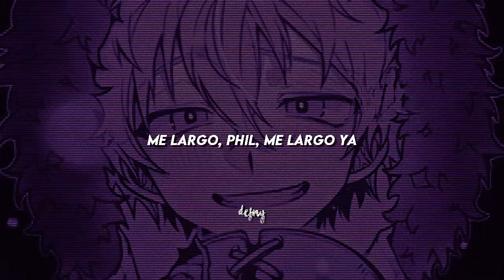Roar — Christmas Kids [Adaptación/Traducción al Español]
Hay unas partes de la letra que tal vez no encajan con
el ritmo original, pero las deje para que la letra conservará
coherencia, puedes guiarte con la letra que está aquí abajito 👇🏻.

➸ Letra 📄:

Ronnette, mi amor, jamás digas adiós
No trates de huir de este corazón
Te necesito, te amo tanto, más de lo que crees

The christmas kids tuvieron que partir
Mas con este amor podremos sobrevivir
Podrás cambiar y olvidar
Dejar toda la mierda atrás
Mas sé yo, sé yo
Sé yo, sé yo

Yo sé que es molesto
Pero esto es en serio

Siempre lograré atraparte, no huyas, Ronnie

Me largo, Phil
Me largo ya
Me escaparé, no me atraparás
Pronto estaré lejos de ti
Y beberé hasta morir

La cárcel es...
La cárcel es...
Sácame de aquí
Sácame de aquí
Sácame de aquí
Sácame de aquí